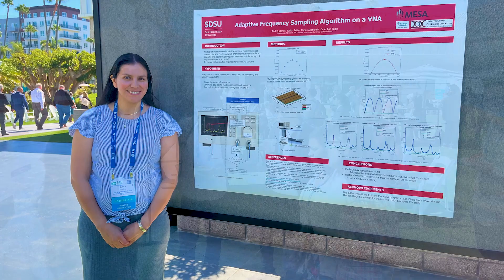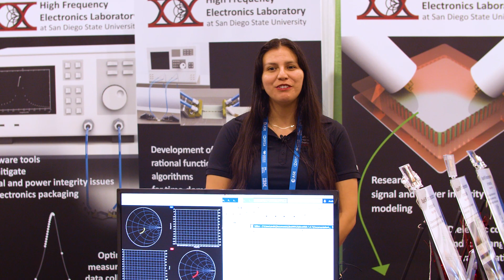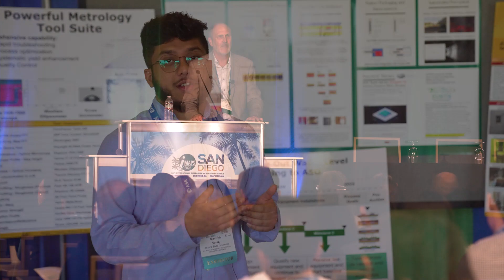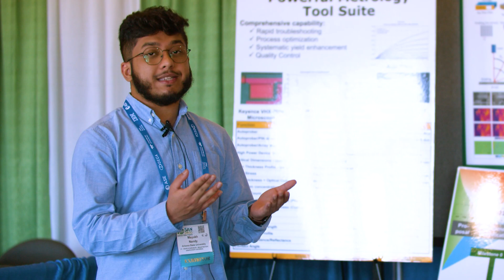IMAPS University Students Participation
Students from San Diego State University, Binghamton University and Arizona State University talk about their experiences with IMAPS - presenting papers and posters, networking and career opportunities. An IMAPS Student Membership is free to join with invaluable benefits to get involved in the microelectronics and packaging industry.